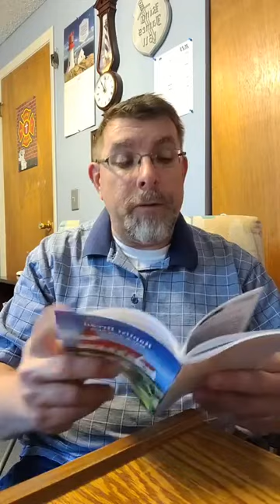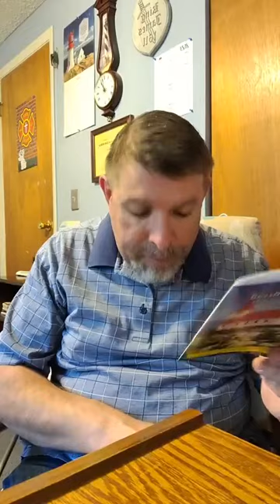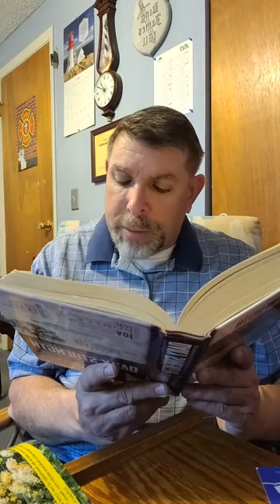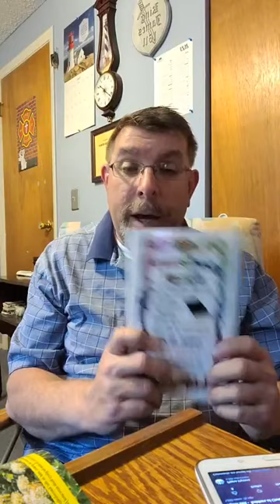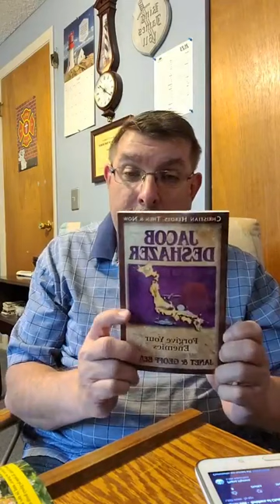Baptist bread devotional and scripture song broadcast May 5th: Watch!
Scripture song: John 1:1-4, Baptist bread: Watch! (2nd Timothy 4:5a), Daily Strength Volume I Week 13 Day 90 (Friday): Joseph: A Man Discreet and Wise (Genesis 41:33-40), Hymn: Come, Sinner, Come Hymn 364 in the Psalms and hymns and spiritual songs book also special hymn Soldiers Of Christ, Arise